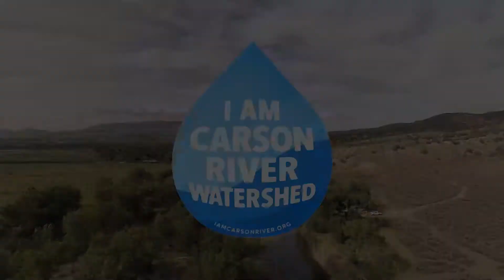A Walk Through the Carson River Watershed - I AM CARSON RIVER WATERSHED CAMPAIGN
The I AM CARSON RIVER WATERSHED campaign connects our community to the watershed they live in and asks everyone to do a few simple things to help improve the quality of our water.

We live in one of the most spectacular watersheds in the country. From the majestic views at Carson Pass down to the ‘Tatooine-esque’ salt flats of the Carson Sink, our Carson River Watershed is truly one-of-a-kind. Go to IAMCARSONRIVER.ORG to watch the amazing ‘WALK THROUGH THE CARSON RIVER WATERSHED’ film. You’ll join former KTVN news anchor Vanessa Vancour as she walks through 24 spectacular local locations in just over two minutes!